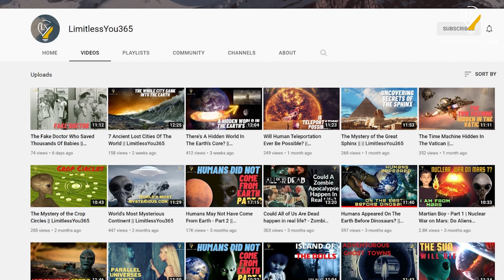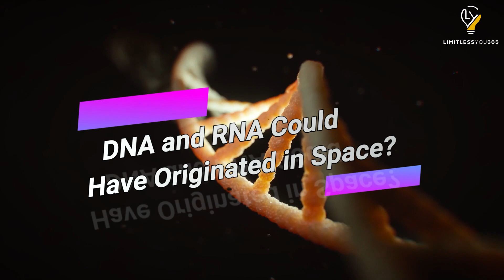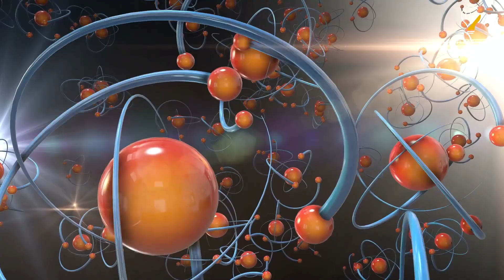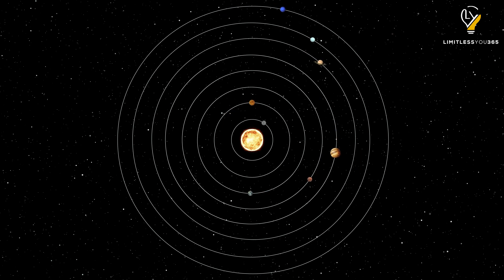Humans May Not Have Come From Earth - Part 3 || LimitlessYou365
In this part 3 of 'The Greatest Mystery of Our Time? The Dawning Theory that Humans may not have come from Earth', I will be sharing with you more on the possibility that we, or life as we know it to be on earth, may have originated from somewhere outside our dear earth.
You can also watch previous parts of this series on the channel.

LimitlessYou365
Limitless You 365